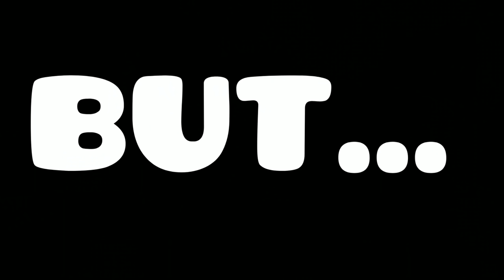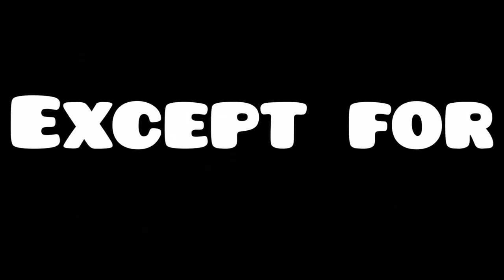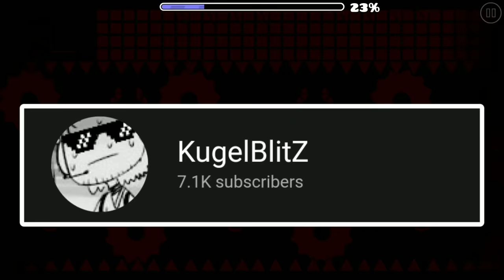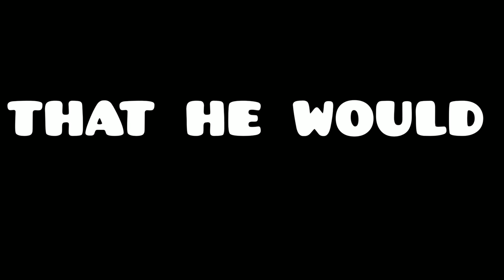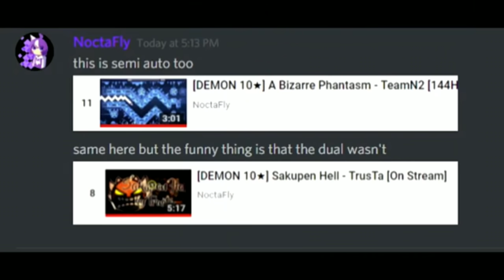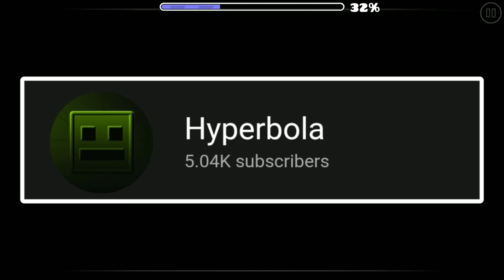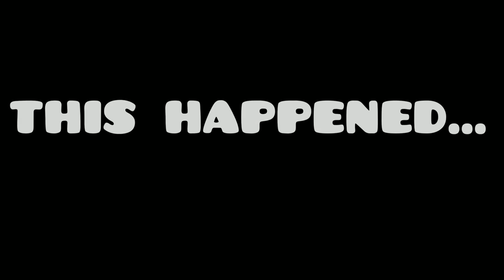What Impossible Levels will be VERIFIED? (Geometry Dash)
In this video, I'll find a few impossible Geometry Dash levels that I believe will be verified someday! What levels will be verified?